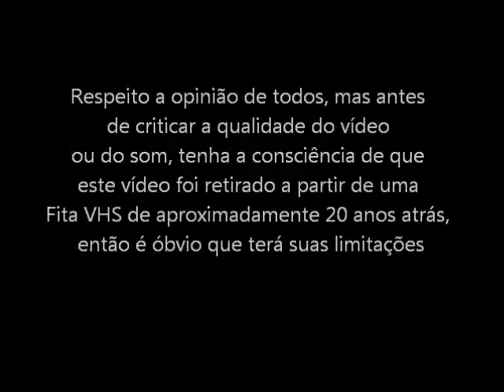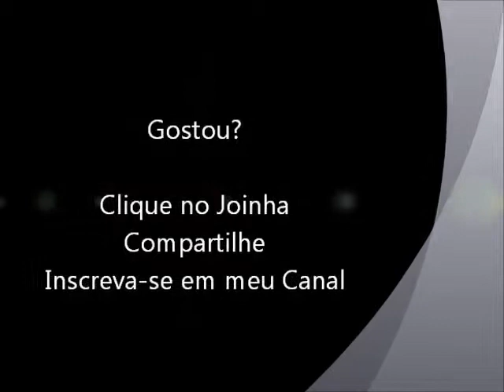Mortal Kombat 2 (Super NES - VHS Rip) Rayden - Fatality, Babality e Friendship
Fatality, Babality e Friendship com a lutador Rayden do jogo Mortal Kombat 2 para Super Nintendo. Vídeo retirado a partir de um VHS.